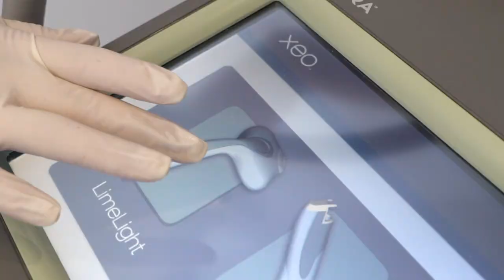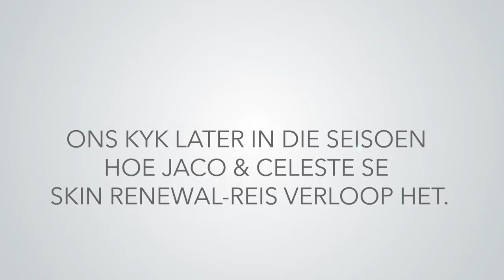MINKI: JACO RADEMEYER & CELESTE GROBLER SKIN JOURNEY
Catch up on MINKI and watch as Dr Lestonn chats to MINKI about the journey of Jaco Rademeyer and Celeste Grobler.

Here's their personalised skin, lifestyle, body and health programmes. For them concerns such as pigmentation, sun damage, volume loss and an overall healthy skin.. Take a look ...

JOIN US TOMORROW FOR THE NEXT EPISODE 8pm on VIA, Dstv channel 147.